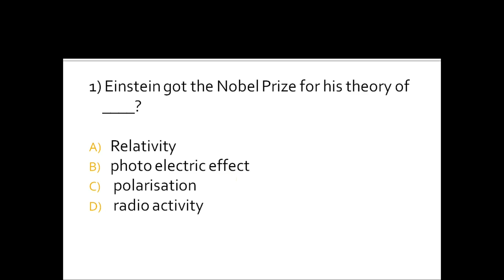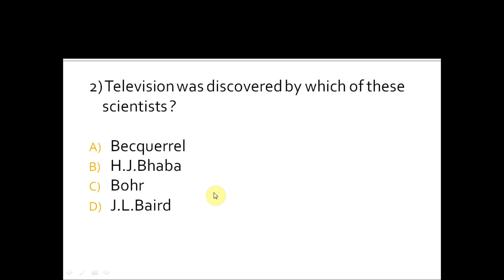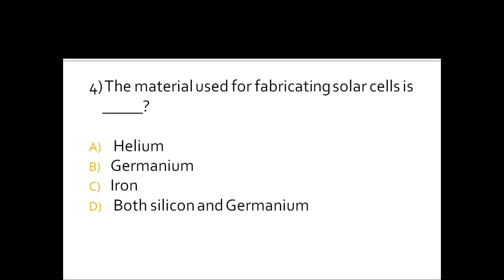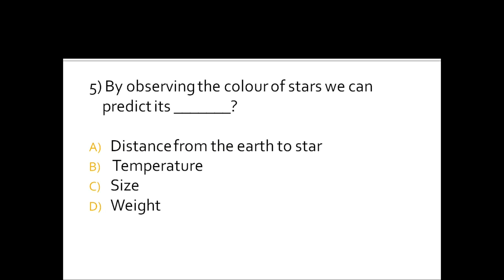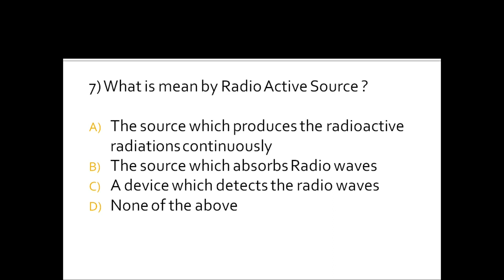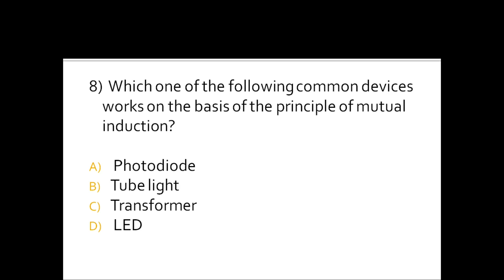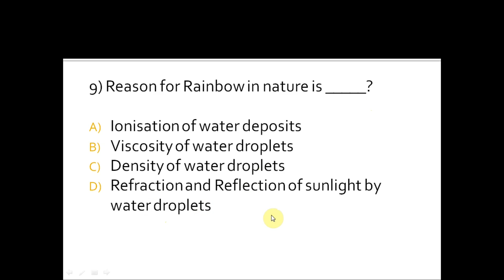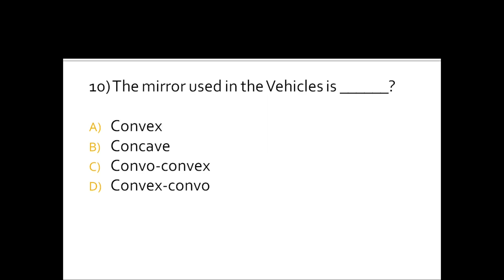FSL Syllabus for 2021 exams /FSL General Physics syllabus/(FSL) SYALLBUS /previous FSL papers /ksp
FSL syllabus for 2021 , general physics syllabus for the year 2021.FSL lab attender syllabus and gsl eeg technician syllabus we will be covering in these sessions.General physics and general competitive physics syllabus we will be discussing in detail in these videos .

please